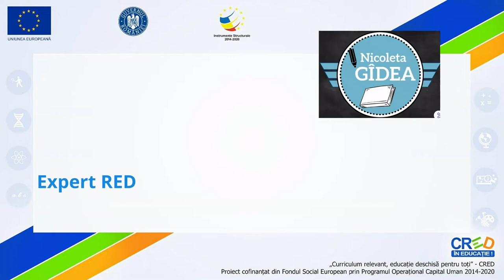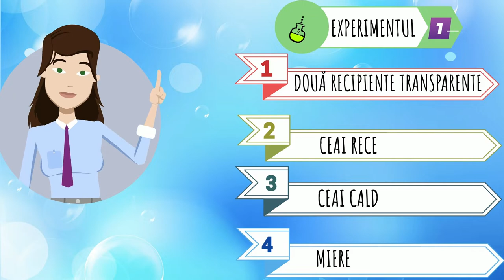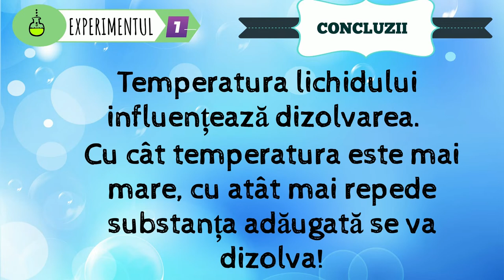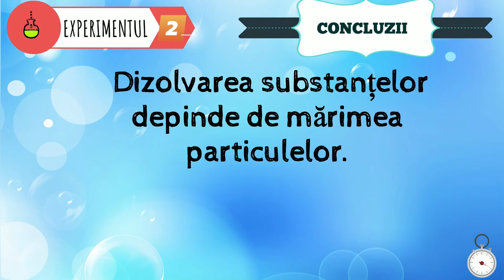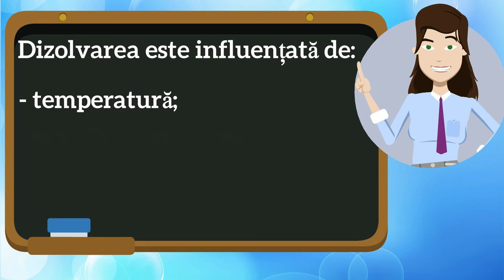Dizolvarea - factorii care influențează procesul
Resursa este un videoclip care prezintă prin experimentare, factorii care înfluențează procesul de dizolvare. Resursa face parte dintr-o serie de resurse avand ca temă APA.

Copiii sunt foarte curioși. Metoda experimentală are mai multă forţă de convingere decât oricare altă metodă şi, în acest fel, posibilităţi sporite asupra formării concepţiei ştiinţifice la elevi. Dirijându-i pe elevi să observe lumea înconjurătoare, să mânuiască substanțe și ingrediente şi să interpreteze ştiinţific fenomenele naturii, îi învăţăm să cunoască natura, s-o
preţuiască şi s-o ocrotească.

Resursa se adresează elevilor de vârstă școlară mică, care sunt începători în deprinderea noțiunilor teoretice despre lucrurile care ne înconjoară. Poate fi folosit atît ca suport pentru predarea sincronă cât și ca material folosit pentru studiul individual.

 Modalitatea de adresare este familiară, directă, încurajându-se astfel studiul individual. Limbajul este simplu, adaptat particularităților de vârstă. Contextul de învățare propus este unul familiar, tocmai pentru a-l transpune pe elev în situații plăcute, cu care este obișnuit, știut fiind faptul că la vârste mici, învățarea se realizează cu precădere pe baza principiului unității dintre senzorial si rațional, adica al intuiției. Explicarea acestor notiuni destul de cuprinzătoare pe întelesul copiilor trebuie realizată folosind cât mai mult suport vizual și limbaj adaptat vârstei.